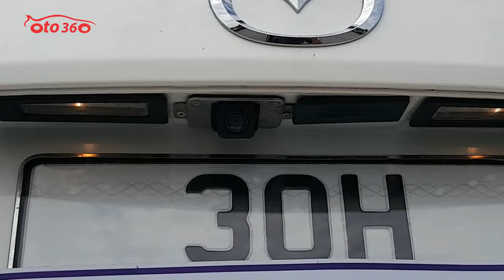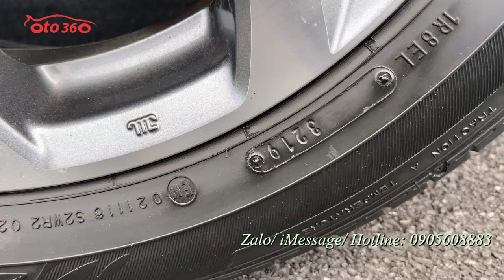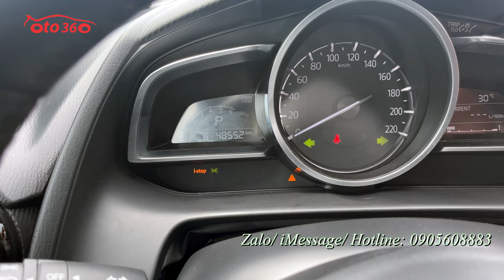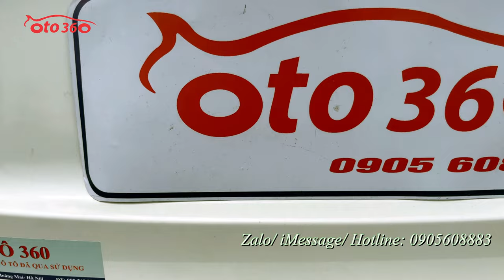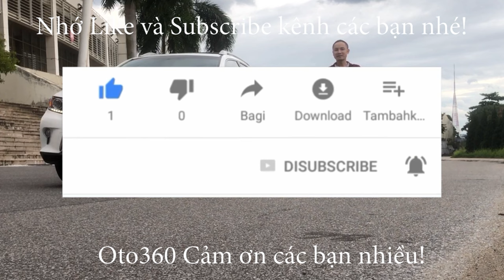Bán xe Mazda 2 Luxury 2020, tên tư nhân, biển Hà Nội chạy đúng 5.2 vạn km, giá chỉ 419 tr có trả go